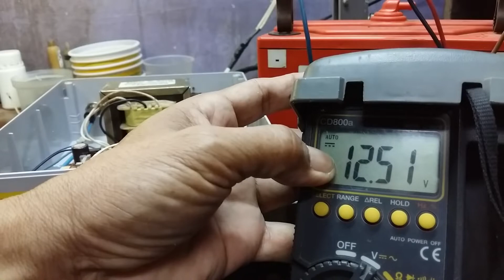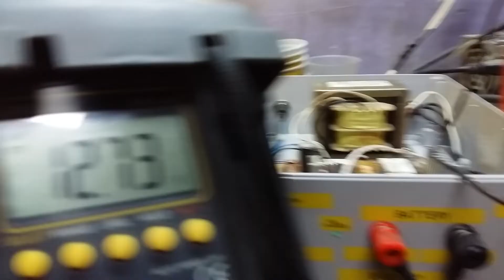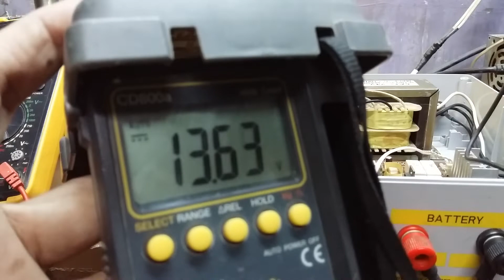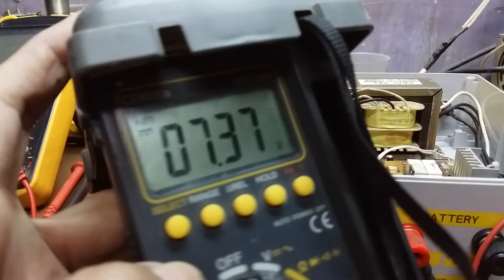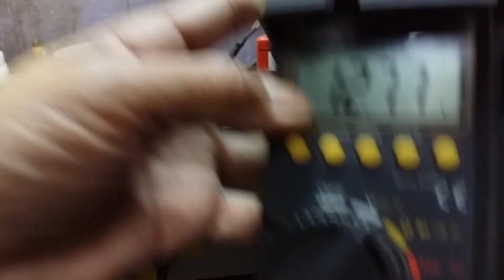My DIY 12V Automatic Car Battery Charger with Desulfator.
This is my DIY 12V Automatic Car Battery Charger with build-in Delsulfator circuit.